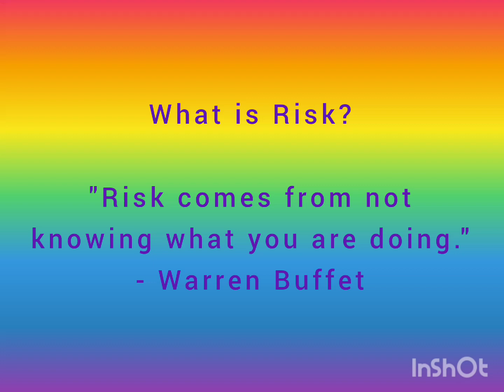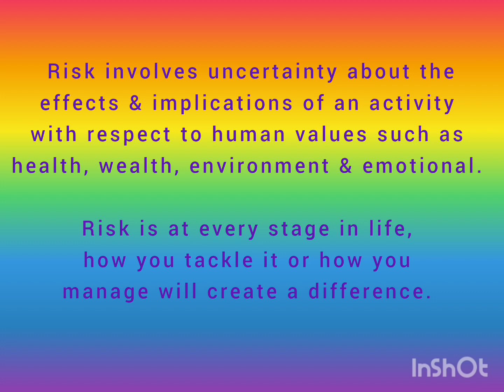What is Risk? Its everywhere from birth till death. It fear us only when we have it in our mind.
Vivek Kumar Negi is a trainer & analyst in financial markets. He has already trained more than 10k students.  He has represented on more than 1000 TV programs on Zee Business,  India TV, ET Now, Money9 etc. He has written various articles & blogs. His book Mutual Funds  Ladder to Wealth Creation is among top 10 books in India. Another Trading Fundamentals is bestseller on Amazon in the category.
This video explain the concept of Risk in details. Keep watching our channel for financial markets related vlogs.